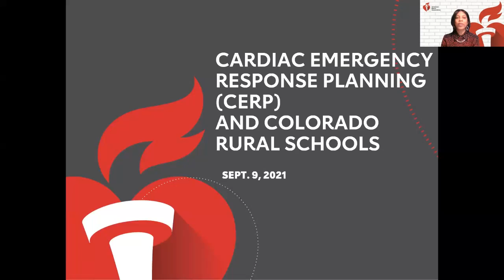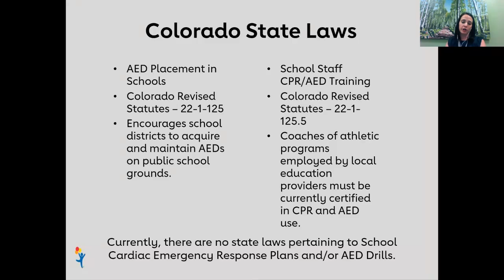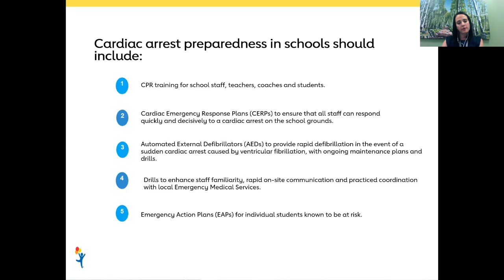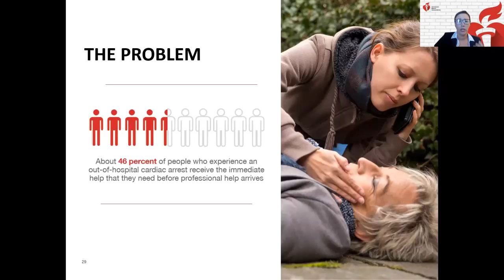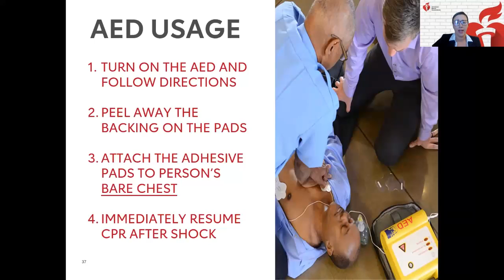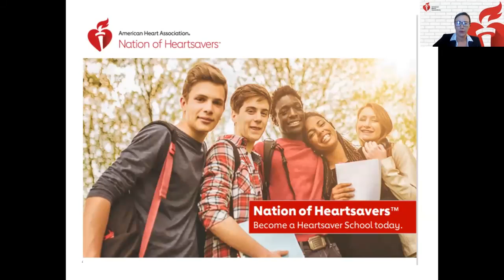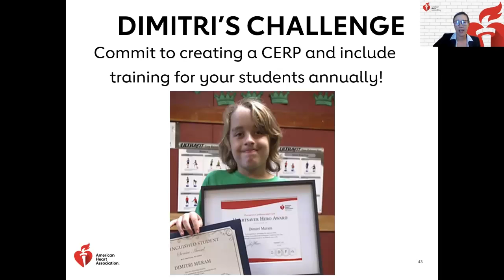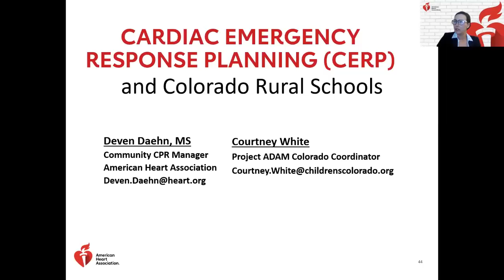Cardiac Emergency Response Planning (CERP) and Colorado Rural Schools Webinar